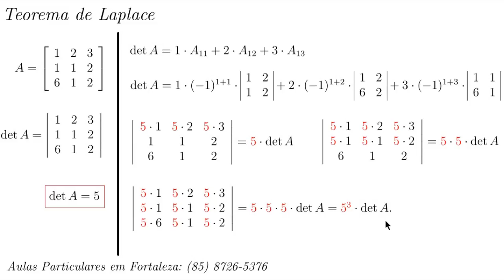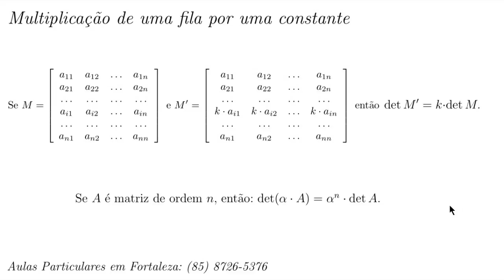Determinantes - Produto de fila por constante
Um vídeo no qual explico uma consequência do Teorema de Laplace. Dada uma matriz quadrada M seja det(M) o seu determinante. Se obtemos uma nova matriz M' de M pela multiplicação de uma de suas filas por uma constante k, então det(M') = k det(M).